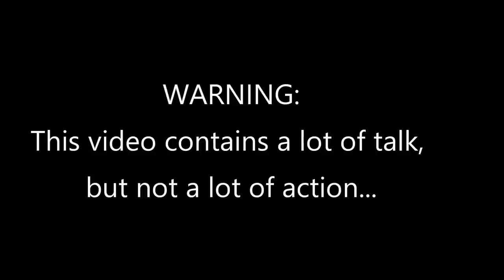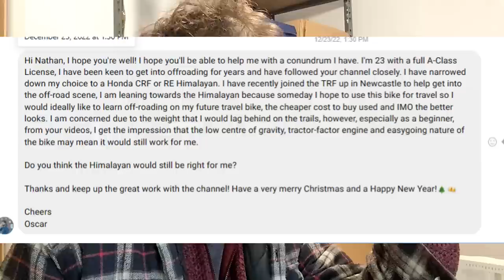Honda CRF300 RALLY or Royal Enfield HIMALAYAN - Which to choose?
I received a couple of emails recently asking for advice on whether to buy the Honda or the Enfield. Rather than reply with an email I thought I'd make this quick video comparission.

There is a lot of talking, and I really should have been another foot away from the camera. I hope you're not watching on a HD TV.

Hope it's helpful to Peter and Oscar.